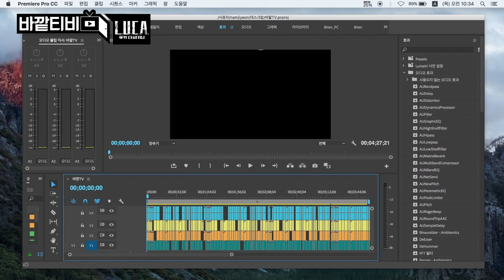[Making of] Behind the scenes de LUCA | EntretenimientoKoreano